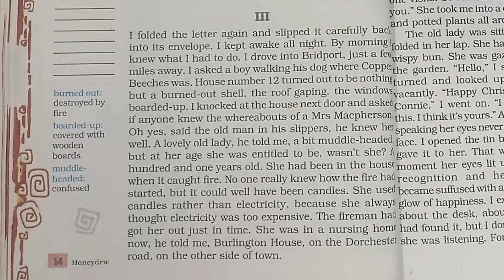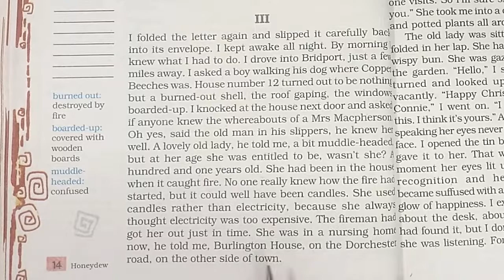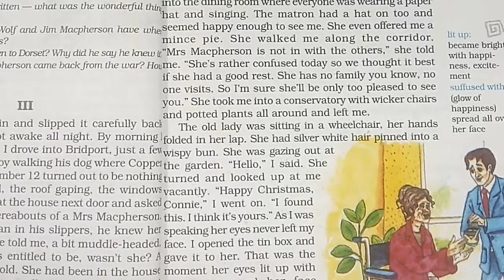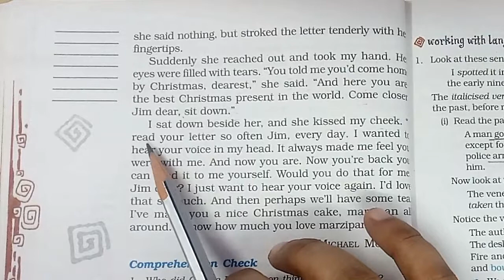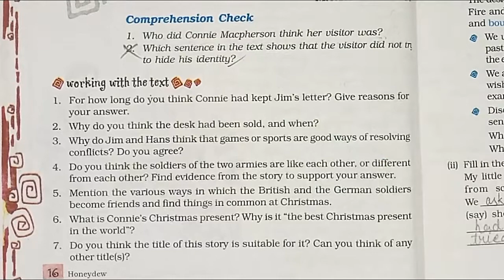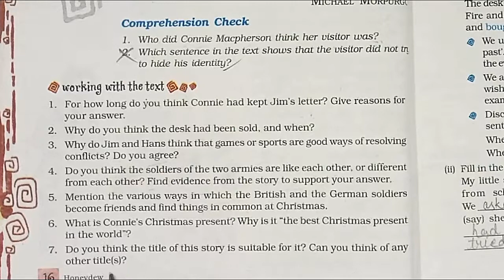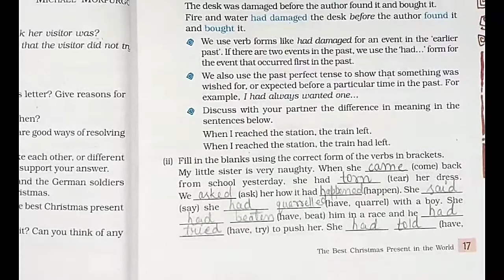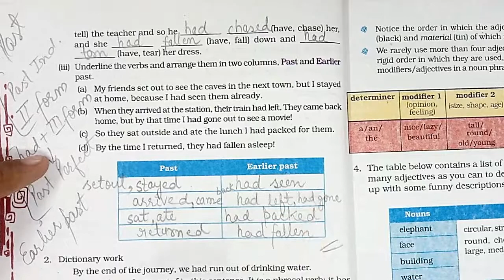English | Std.-8th | Lesson No.1 | The Best Christmas Present In The Word | Part-2